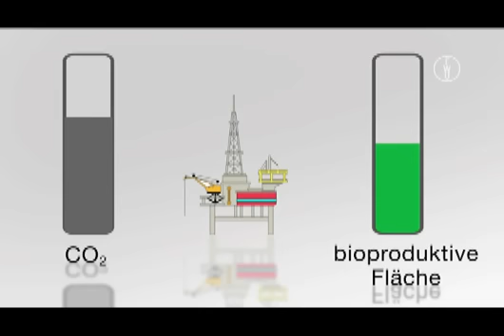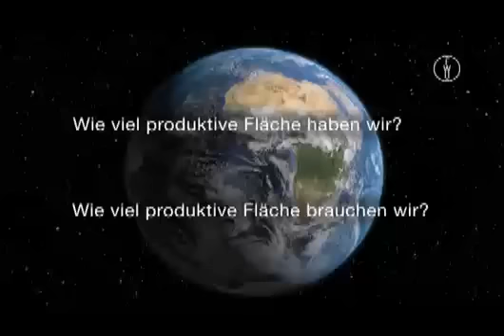FWU - Der ökologische Fußabdruck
Wir Menschen brauchen die Natur und ihre Ressourcen. Aber ist uns auch bewusst, wie viel Fläche der Natur wir nutzen und wie viel uns tatsächlich zur Verfügung steht? Dieser Frage geht der ökologische Fußabdruck auf den Grund. Die FWU-Produktion zeigt den Umfang und die Auswirkungen des menschlichen Einflusses auf die biotischen Ressourcen der Umwelt im regionalen und globalen Kontext und setzt sich mit dem Konzept der Nachhaltigkeit auseinander.